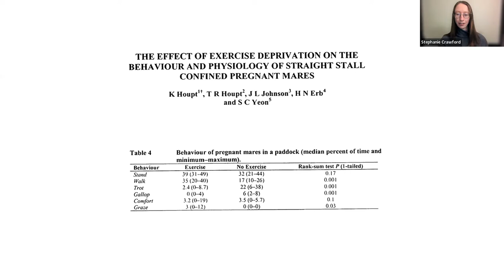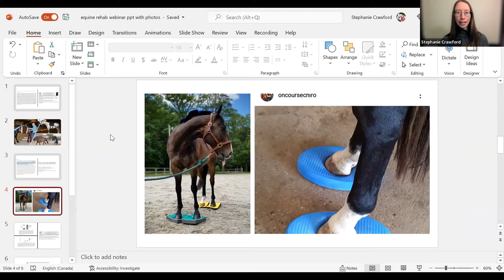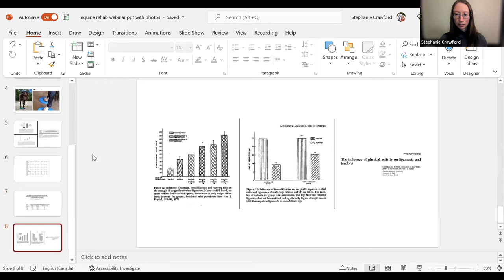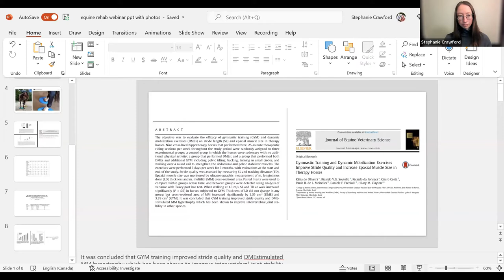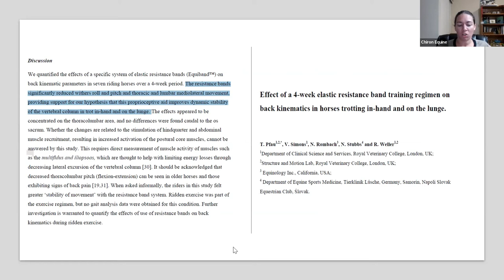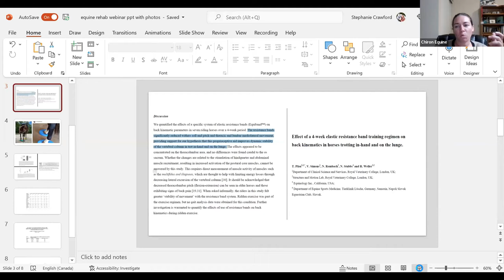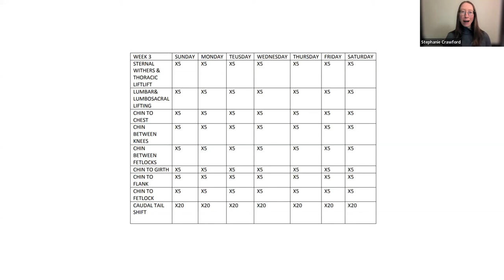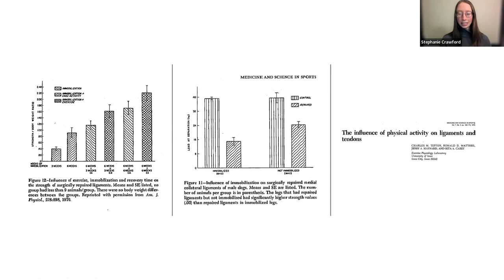Bodywork For Horses During Stall Rest And Rehab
Join Dr Stephanie Crawford of On Course Chiropractic as we discuss the benefits of body work for horses on stall rest, during recovery from an injury, and as we bring them back in to work.
We discuss current research, types of exercises you can do yourself, and different body work modalities.
This is a replay of a live webinar hosted November 24, 2021.

Megan is a coach, trainer and breeder in southern Ontario, Canada.